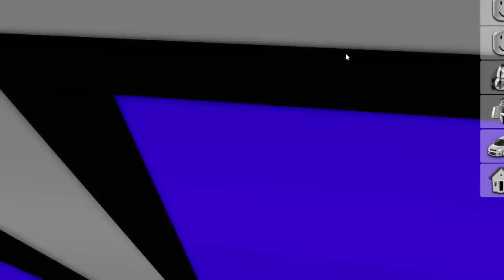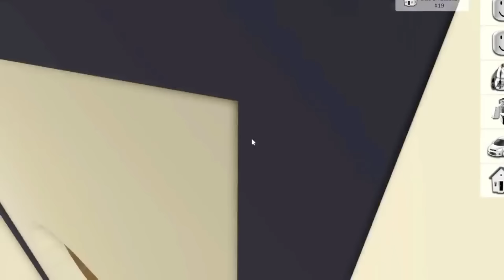Le Storie Piu Divertenti di Roblox Il Film!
Raghi! Oggi ho fatto un sacco di VS e messi assieme in questo film di roblox!

SEGUIMI QUA!